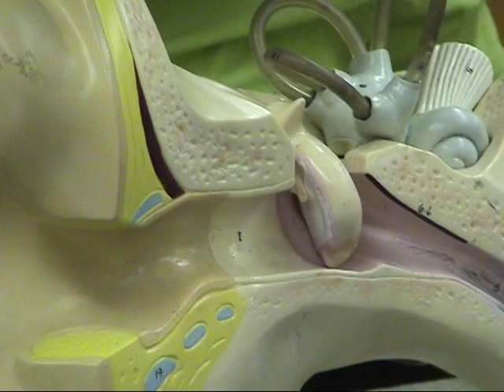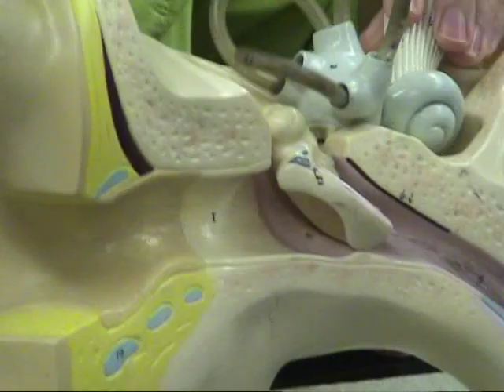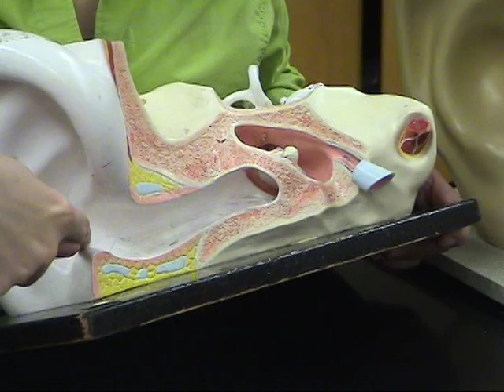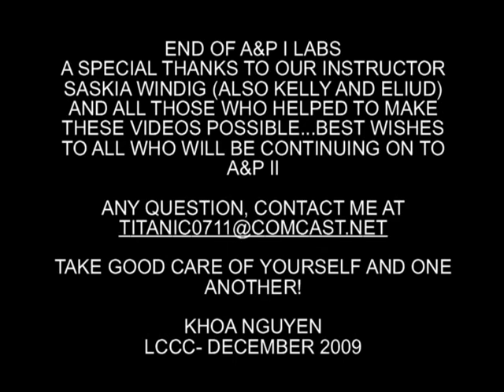special senses 3.mpg